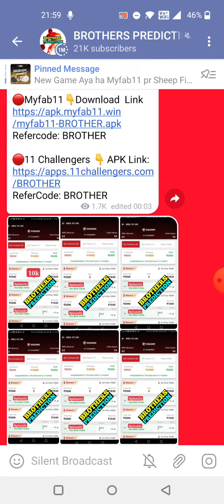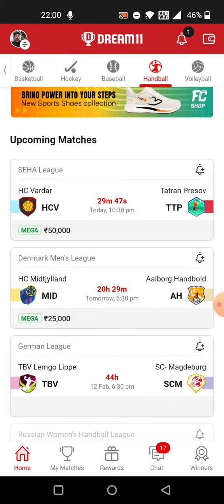HCV vs TTP HANDBALL DREAM11 TEAM PREDICTION